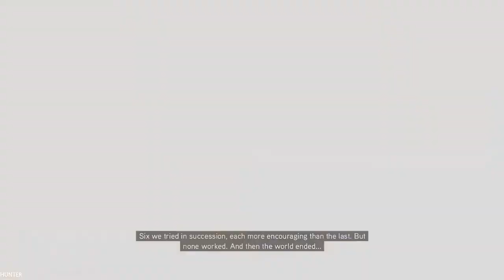Assassin's Creed Revelations Walkthrough - Part 11 END FINAL Let's Play (1080p60FPS)